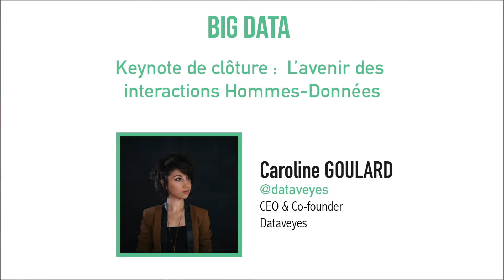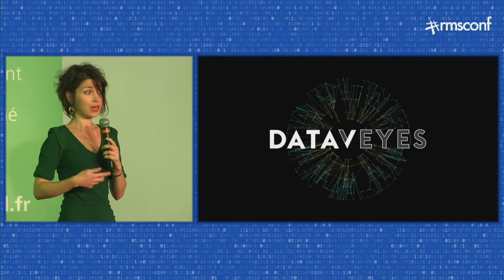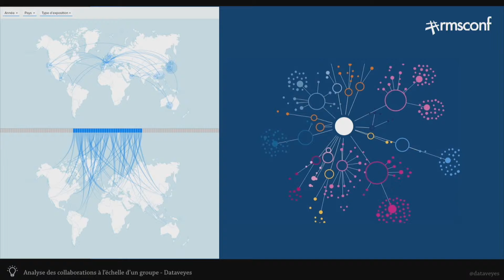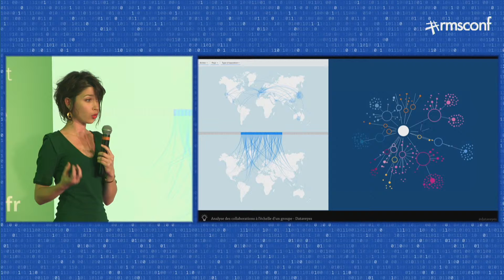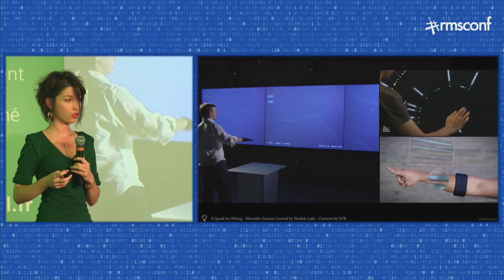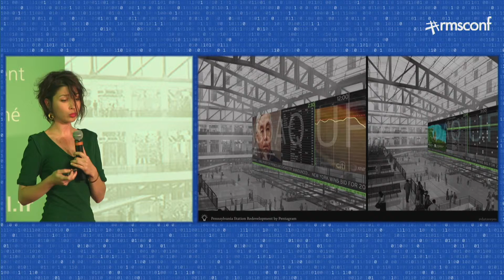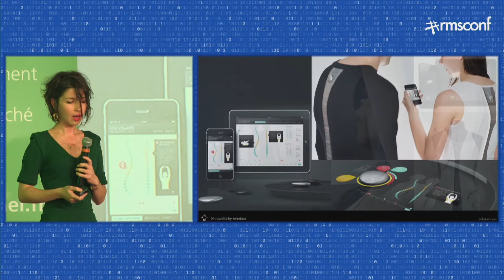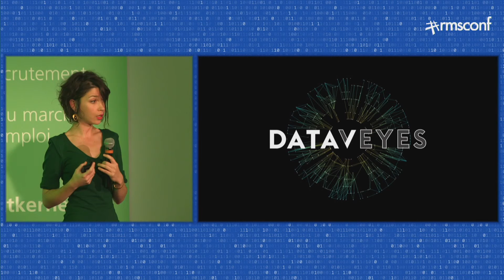L’avenir des interactions Hommes-Données. Keynote de clôture rmsconf 2015.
Avec Caroline Goulard, CEO & Co-founder de Dataveyes.